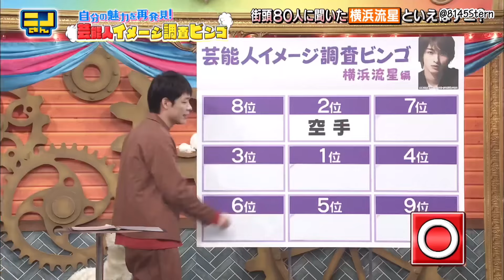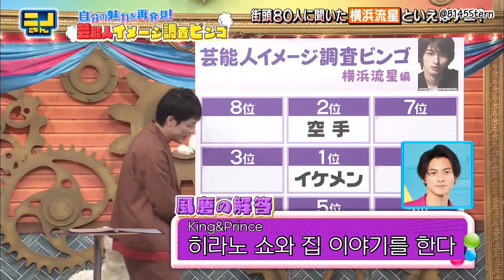이케멘 요코하마 류세이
📍211205 니노상

- 의/오역 주의
- 아이디크롭/재업로드 금지